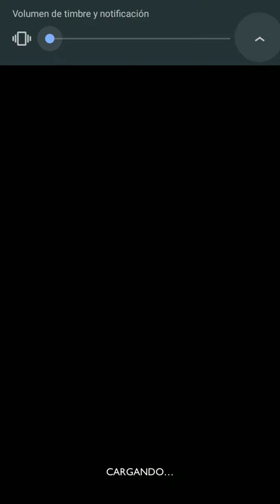Monument Valley 2 - CAPÍTULOS 5 - 8